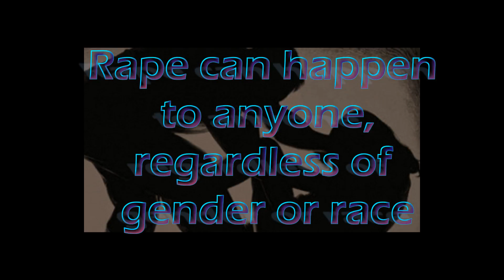Defiled Documentary Introduction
This video will be specifally used for a school project only.